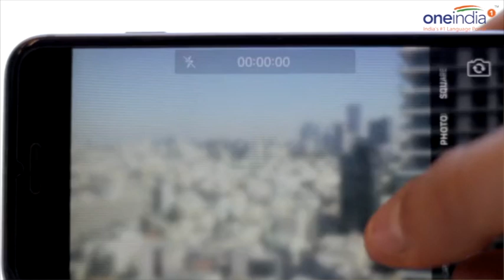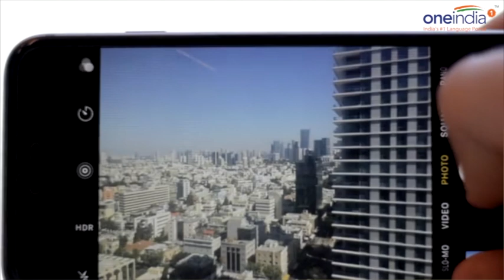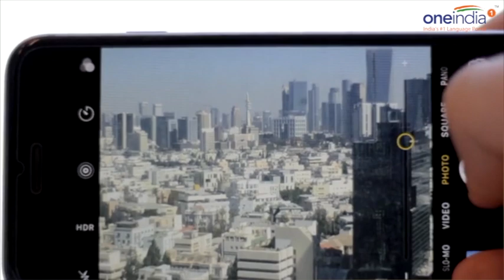Iphone X facial recognition: Experts say technology will fail in identifying twins | Oneindia News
The iphone X is all across the news for its super cool feature that is the face recognition for unlocking one's phone. But facial recognition experts say that  the existing technology may not deter twins.